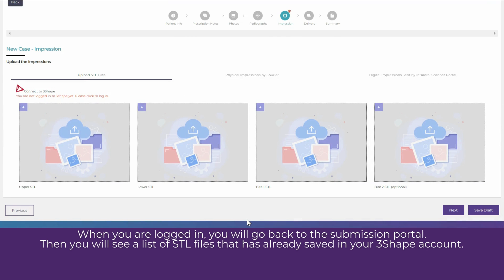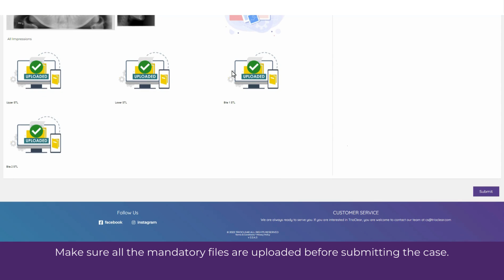Submitting Cases Using the 3Shape Integration on the Submission Portal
In this video, we'll walk you through the process of submitting TrioClear cases using the 3Shape integration on the submission portal. By the end of this tutorial, you'll be able to confidently and efficiently submit patient cases using the seamless 3Shape integration.

You'll learn:
- How to upload the patient's 3D STL files, including the upper and lower arches and bite registration.
- Tips for using the search function to quickly locate the correct patient record.
- What happens next in the case submission workflow after uploading the files.

Follow us on:
📌Modern Dental Group
WeChat: ModernDentalGroup